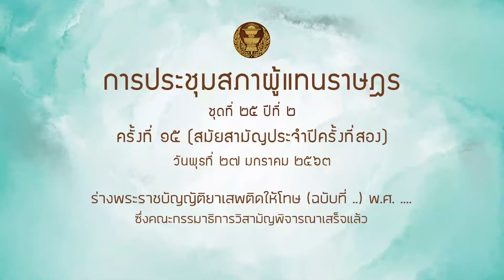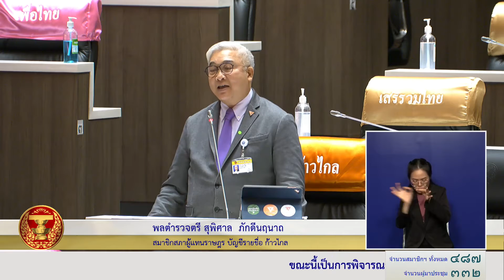สส สุพิศาล ภักดีนฤนาถ พรบ ยาเสพติด 27มค64